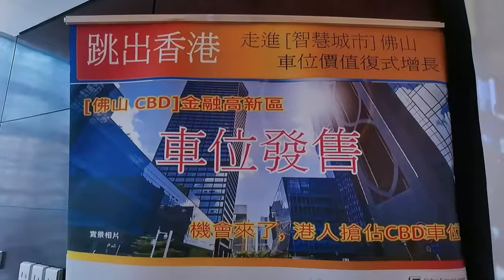大灣區車位價值超越香港展花絮_20210406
港人 大灣區置業專人
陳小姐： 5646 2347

相關專题分享:
[最精明 大灣區] 置業錦囊 1-14編
港人面對千載難逢機會全球增長引擎的中國， 中國最高速發展在大灣區。我們如何最精明大灣區準確捕捉彩虹， 分享此經濟成果。

[廣東金融高新區] 車位投資攻略
[廣東金融高新區] 車位投資攻略 , 大灣區大廣州都市圈加快了廣佛同城融合一體, 廣東金融高區2007由國務院批准唯一省級金融高新區定位, 各大金融集團總部入駐. 匯聚各地人流物流核心地段物業成稀缺資產. 車位更是蛋黃區內未來不是用錢可獲. 恆夏發展率先與小量港人爭持此稀缺珍品